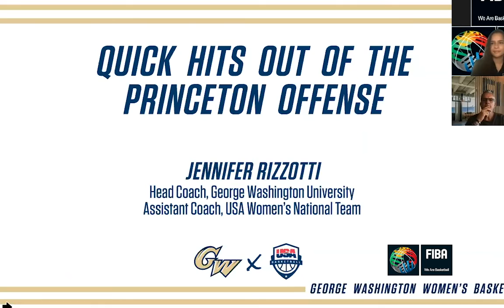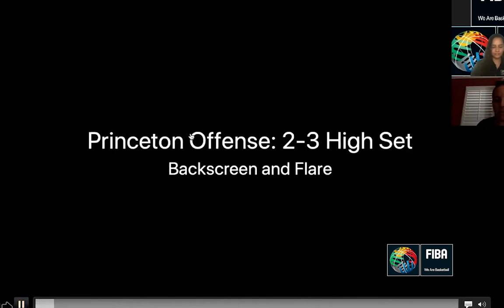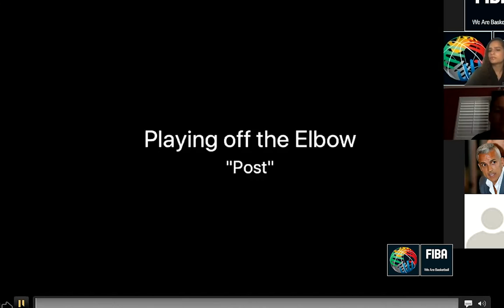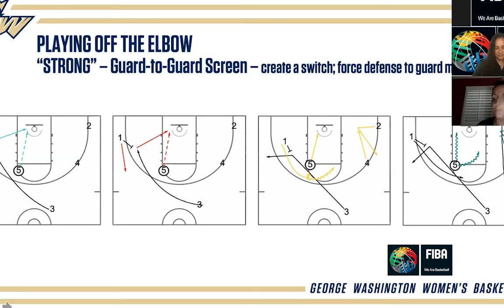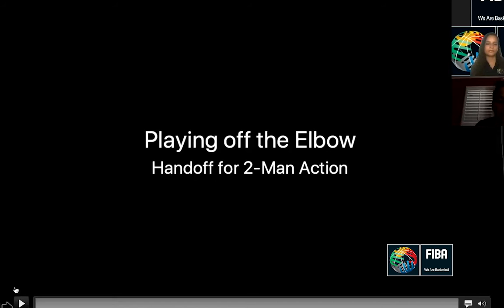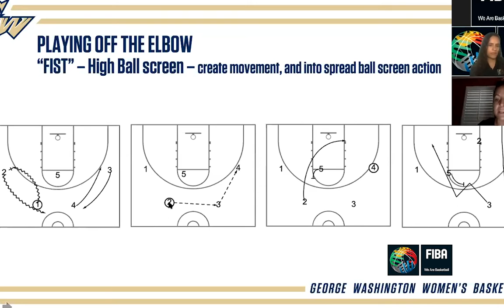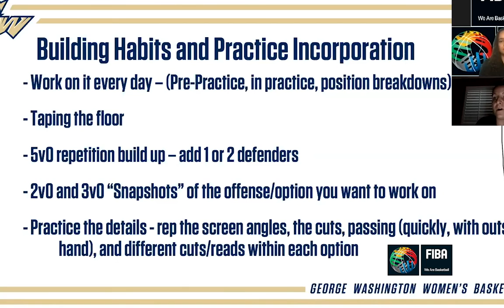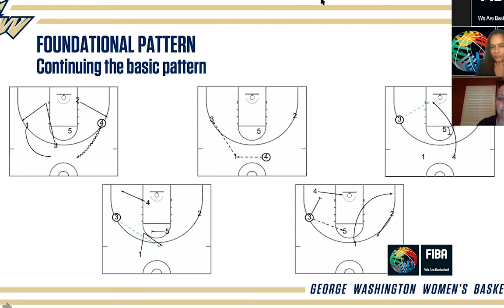Jennifer Rizzotti - USA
FIBA Americas -Virtual Coaches Clinics
Series -National Federations Development
04 June 2020
Language (English)